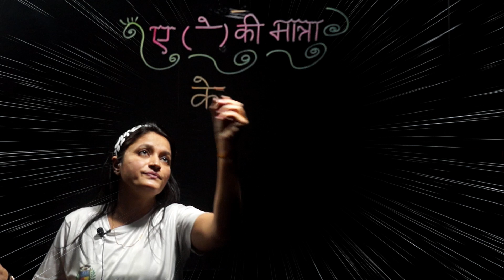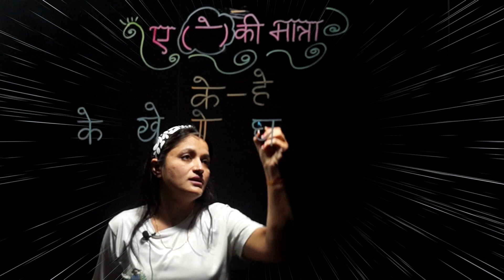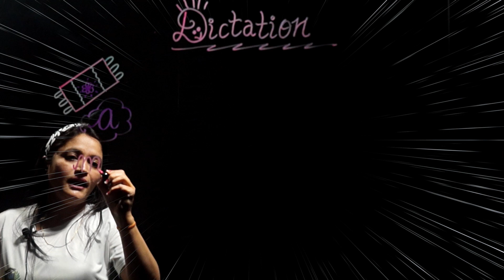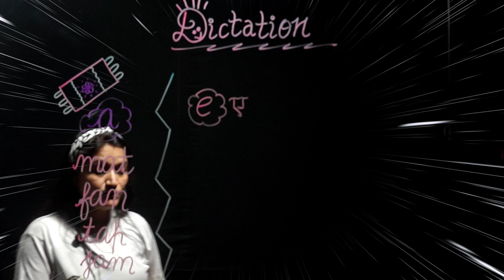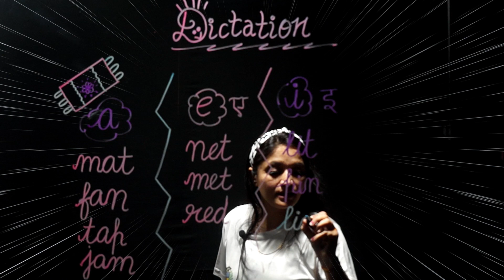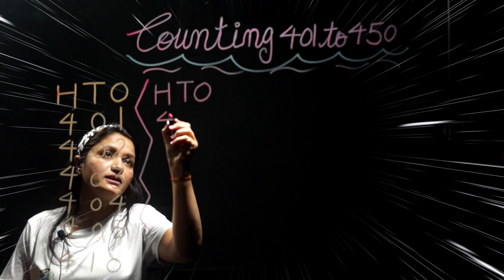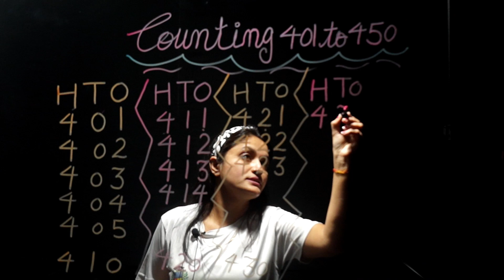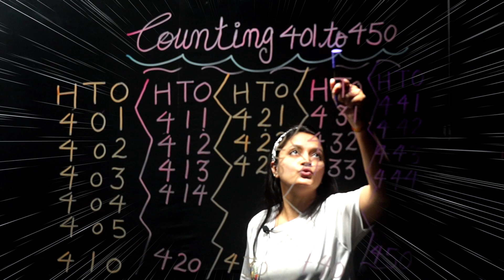MONDAY WORK- UKG